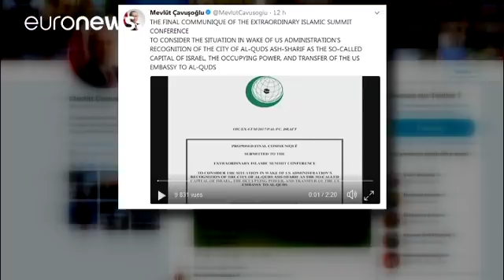ОИС: США - больше не нейтральный посредник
Участники саммита ОИС ( Организации исламского сотрудничества)  в Стамбуле признали Восточный Иерусалим палестинской столицей и призвали все страны последовать их примеру.…